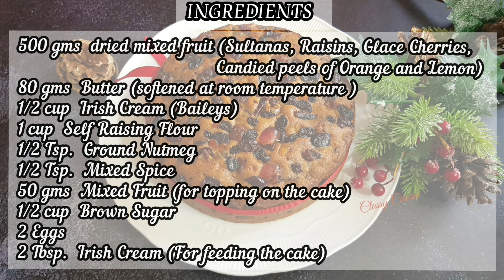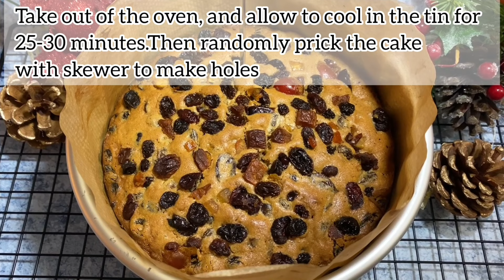Christmas Fruit Cake With Baileys || Easy Last Minute Christmas Cake || No Soaking Fruit Cake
Christmas fruit cake is the traditional cake baked during Christmas time.Its an easy and simple recipe.Its rich in fruits and full of flavour.The best part of this recipe is that there is no need of soaking the dried fruits in advance.Hence you can bake this just before Christmas.I have used Irish cream(Baileys)in this recipe but you can substitute it with Rum or Brandy and if you prefer alcohol free you can use orange juice.I haven't tried with other versions.I Brought the mixed fruit from the store but you can use the fruits and nuts of your choice.I prefer using the whole chunks of dried mixed fruits in my cake, but you can cut them in small pieces according to your preference or use them as it is😊.Alternatively
 if you wish you can even bake this cake in advance and feed with baileys every week till Christmas(Optional).But make sure to wrap it back again with kitchen foil everytime you feed it until you are ready to cut.Covering the cake/cake tin in foil will help to moisten the cake making it more dense and moist.I hope you will like this recipe.Merry Christmas to you and your family🌲🌲Happy Baking😍